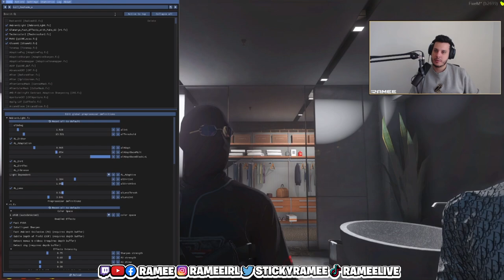Ramee Finds Out About Carmella and Nicholas Simone Relationship | NoPixel RP | GTA | CG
TITLE